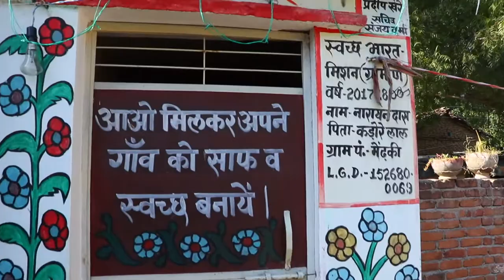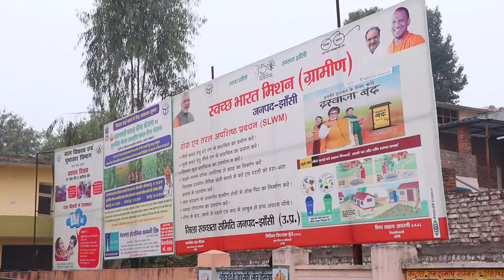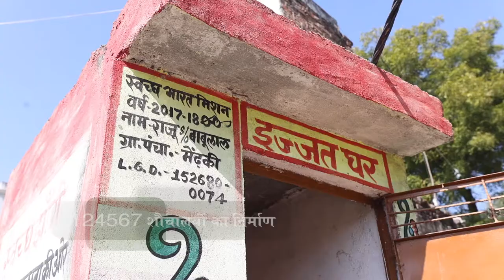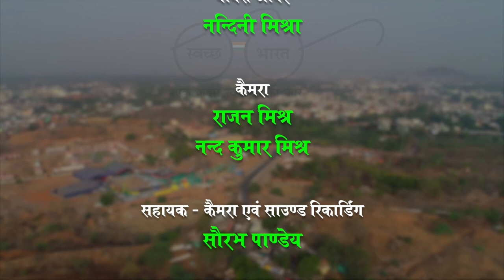Swachh Bharat Abhiyan | Jhansi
Production: Image & Creation Production
Producer : Kavita Pathak
Director : Durgesh Pathak
DOP: Rajan Mishra,
Sound : Nand Kumar Mishra and Manish Dwivedi
Editing: Nand Kumar Mishra
Chief Assistant Camera: Saurabh Pandey,
Assistant Camera : Vinod Mishra
Research & Execution: Swarnika Pandey
Production Manager : Santosh Mishra
Production Head: Manish Dwivedi